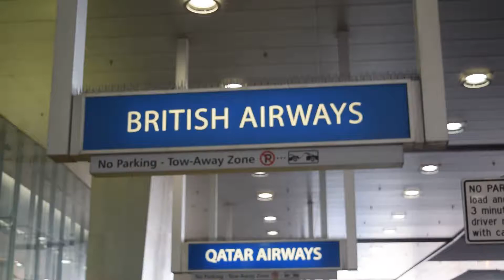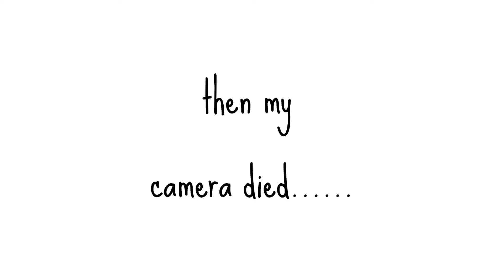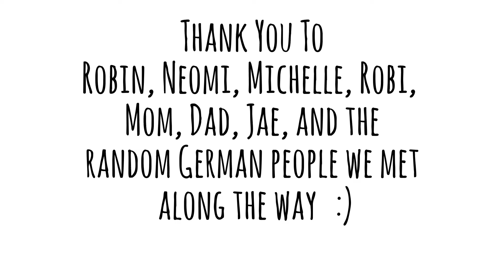Switzerland Travel Diary 2016│Laine Dubin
Hey guys! Thanks so much for all the support in uploading this video.
This took me so much to edit and perfect to the best of my amateur abilities!

STALK ME
musical.ly - lainedubin
Pintrest - LaineSkater

5 Songs Laine Likes
1. Dying for You
by Otto Knows
2. Wildfire
by Seafret
3. Brand New
by Ben Rector
4. Boardwalks
by Little May
5. Reality  - Radio Edit
by Lost Frequencies